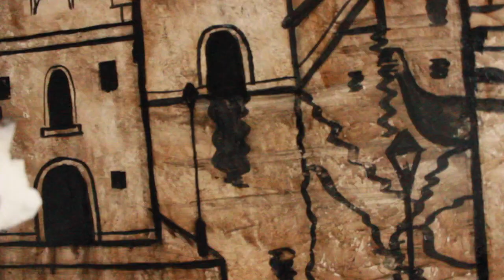Adrian Sykes - The Lost Violin Part 1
SAVE THE DATE!  ADRIAN SYKES’ NEW SHOW 4 – 17 JULY.

On the 4th July Marine House at Beer will be launching our third solo show by Adrian Sykes. (There will also be a by appointment evening on 3rd July.)

Here is a short video by Adrian, the first in a series of three charting the creation of “The Lost Violin” one of his marvellously inventive works. This painting will be revealed at the show.
Watch out for parts 2 and 3 of the video which we will send out on the 18th and 25th June.

The first show since lockdown, it’s a fitting choice given the joy and optimism Adrian’s paintings have. He will be joining us on the 3rd and 4th. The show will continue until Friday 17th July, open every day.